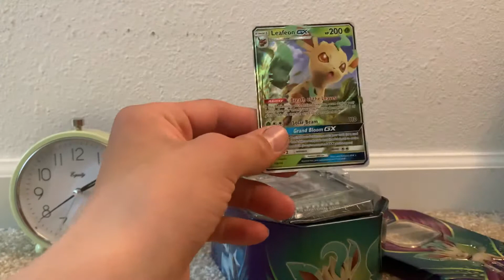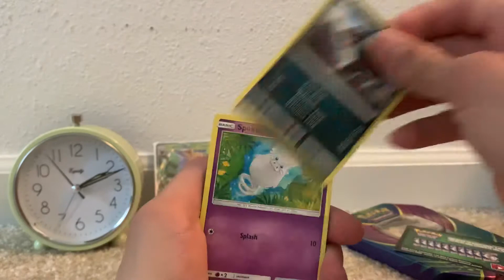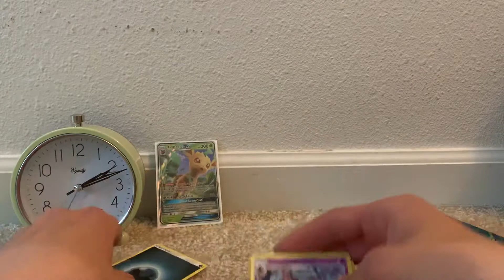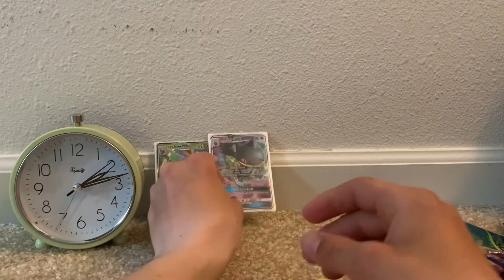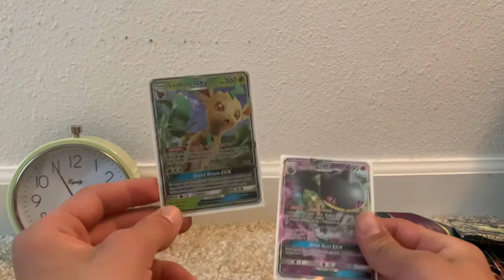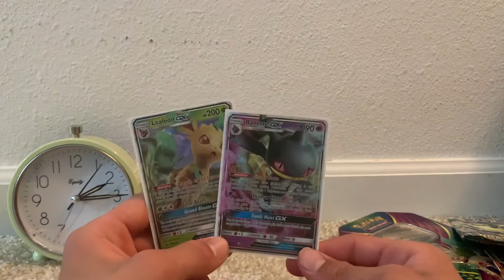Leafeon GX Tin Opening.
This Tin contains one promo card (this one being Leafeon GX), a code card to unlock a playable deck in the online game, and four booster packs.